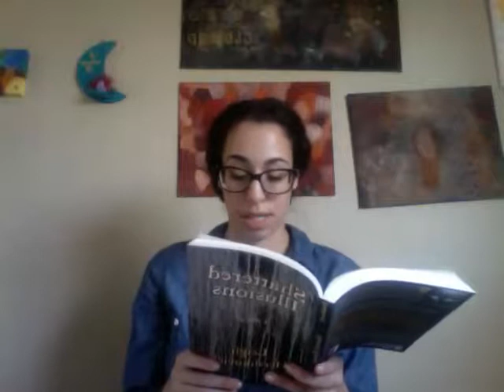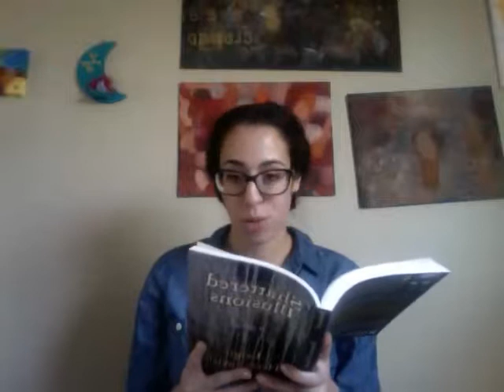Chapter 5, Part 1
In this chapter, we are introduced to Sarah Grigg and Sam Knightley.